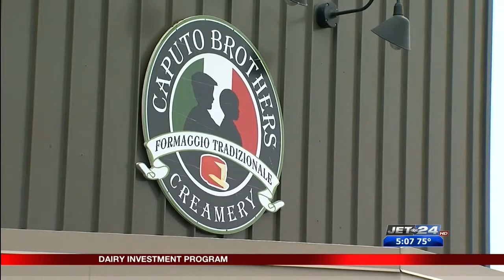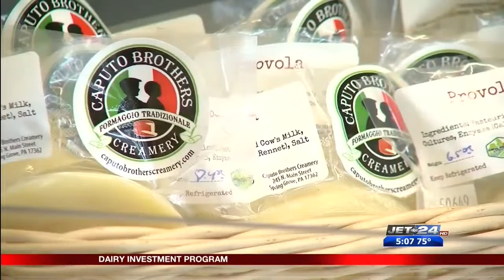Dairy Investment Program